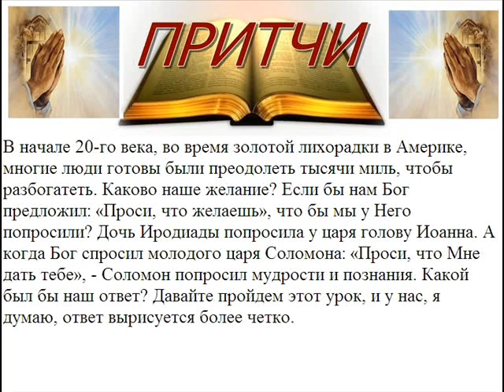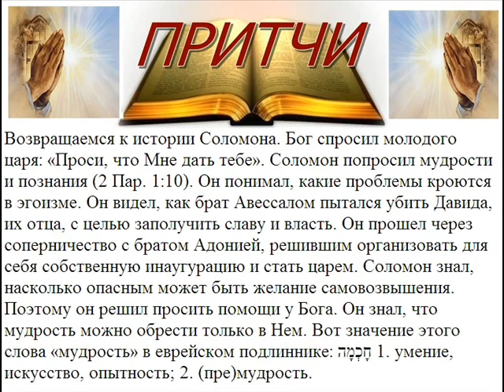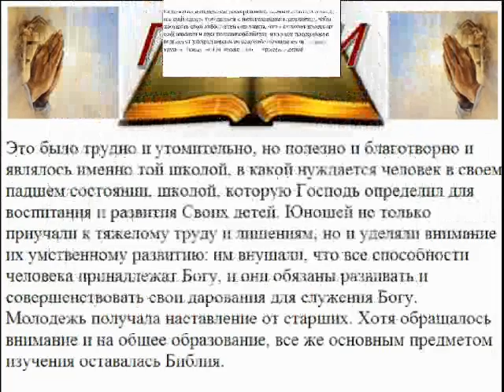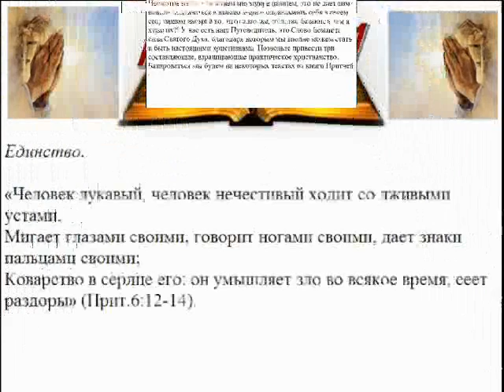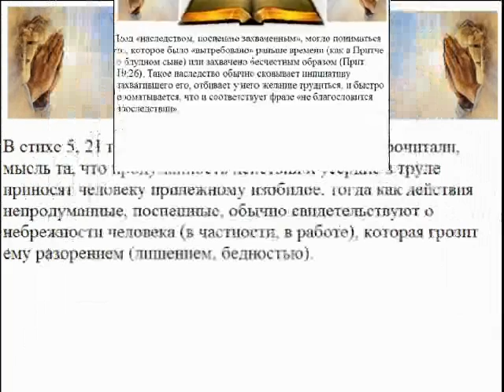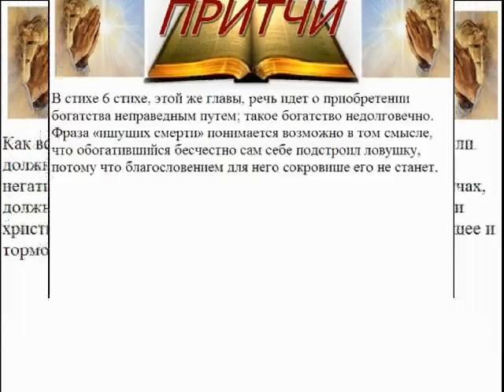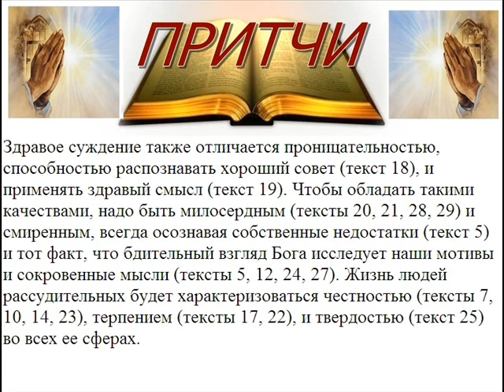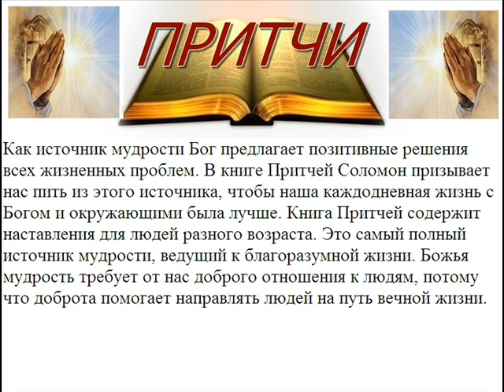Александр Серков. Субботняя школа (I кв. 2015г.), урок 8. Слова мудрости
▬▬▬▬▬▬ ◄!ВАЖНО!►▬▬▬▬▬
✔ Полезные ссылочки --
▶Наш главный сайт «Иисус любит тебя!»: